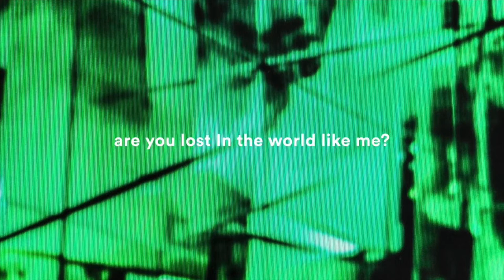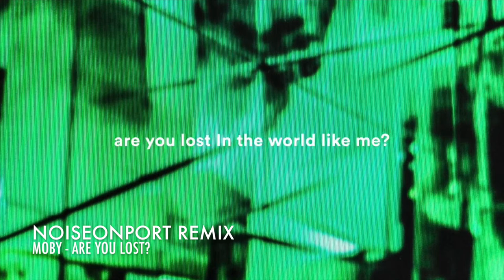Moby & THE VOID PACIFIC CHOIR - Are you lost in the world like me? noiseonport remix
Moby & THE VOID PACIFIC CHOIR - Are you lost in the world like me? (noiseonport remix) Original track released on "these systems are failing" oct/2016 on little idiot.